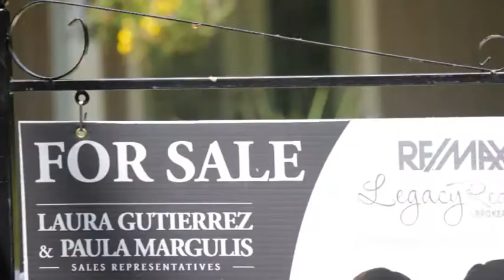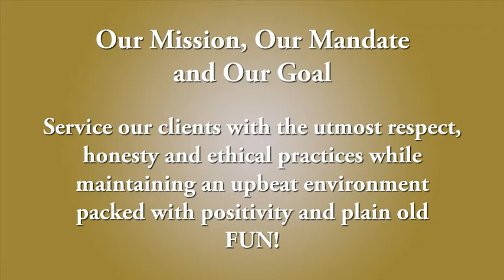Cheek To Cheek Video Blog #1: Introduction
Welcome to our "Cheek to Cheek" video blog. Here you will find helpful advice/suggestions on how to look after your real estate needs.